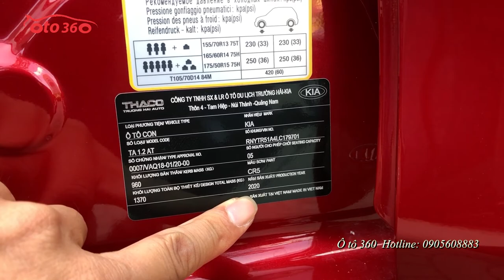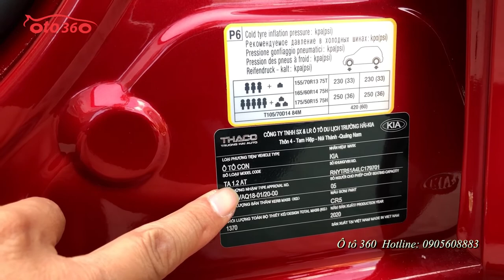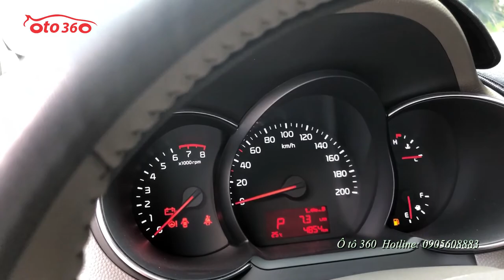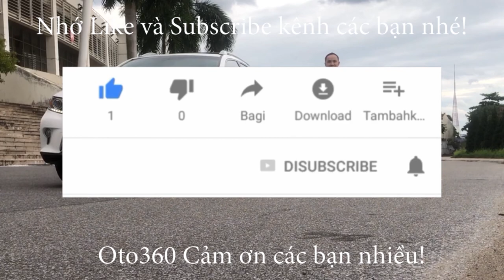Bán chiếc xe Siêu lướt, quá mới Kia Morning 1.2 Luxury 2020 tên tư nhân, biển Hà Nội vừa đăng ký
Bán kia Morning 1.2 Luxury 2020 vừa mới đăng ký chạy hơn 4000 km, tên tư nhân, biển Hà Nội.
Xe được trang bị động cơ xăng 1.2L hộp số tự động, full option: nội thất da, điều hoà tự động, đầu DVD, màn hình camera lùi...
Hỗ trợ trả góp đến 80% giá trị xe trong 6 năm lãi suất ưu đãi.